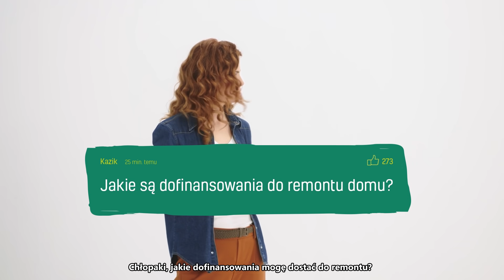Jakie są dofinansowania do remontu domu?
Jakie masz możliwości dofinansowania do remontu domu🏠 ? Warto rozważyć programy rządowe Mój Prąd i Czyste Powietrze… a najlepiej skorzystać z kredytu na cele ekologiczne (i nie tylko!) w jednym z Banków Spółdzielczych z Grupy BPS, gdzie codziennie możesz grać o 5 000 zł dodatkowego dofinansowania 💵!. EKO? Logiczne, że się opłaca! 🌿